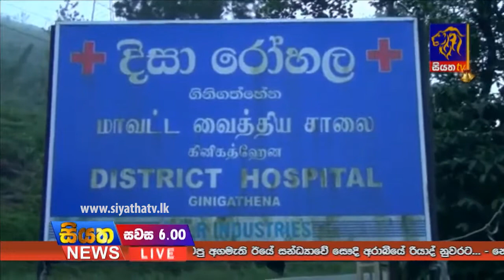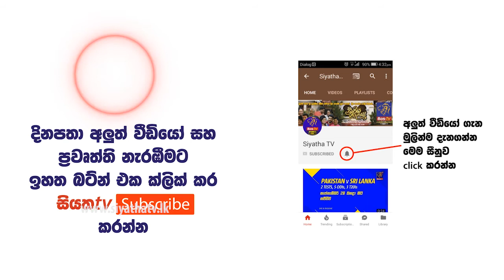Siyatha TV News 06.00 PM - 31 -12 - 2017